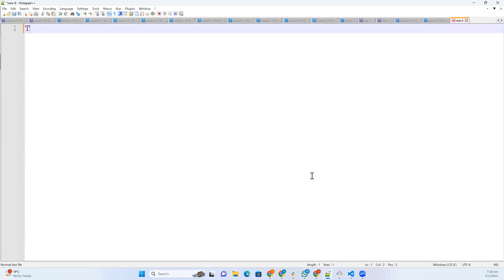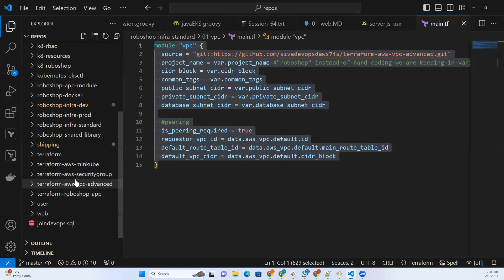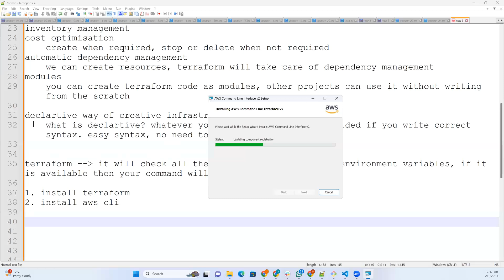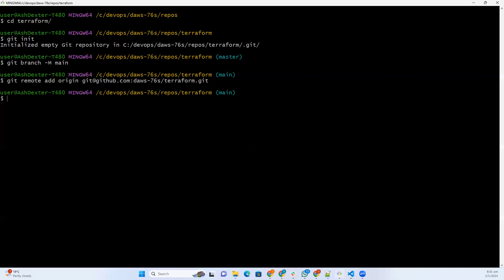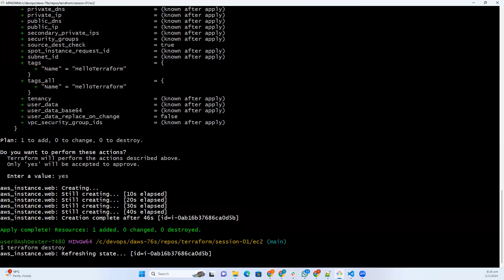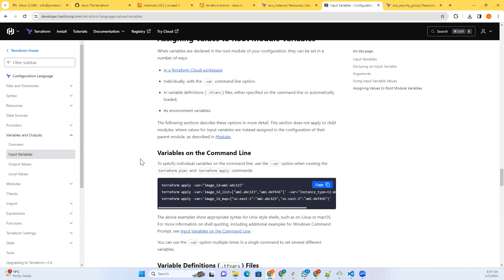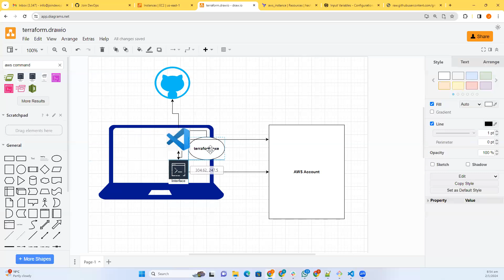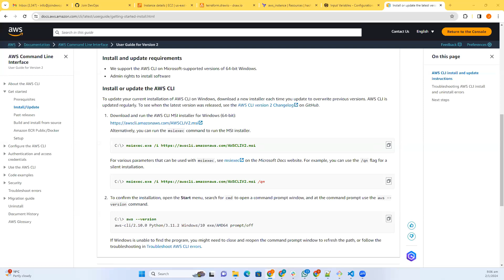Session-25 | DevOps with AWS - 76S | Best DevOps Online training in India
Upcoming Batch Details:
🎙️ Language: Telugu
⏳ Duration: 4 months
⏲️ Hours: 120+ Hrs